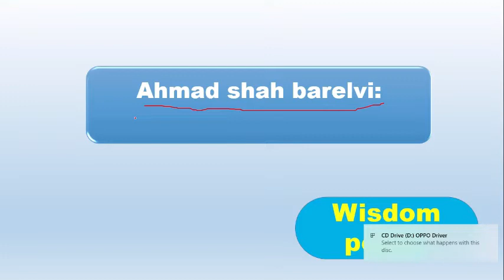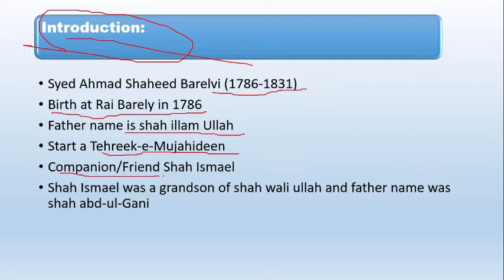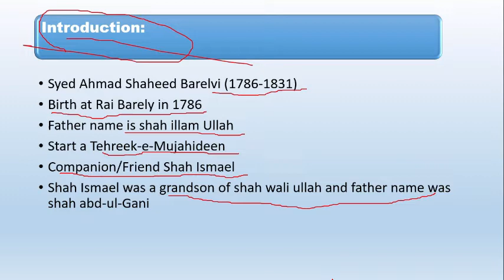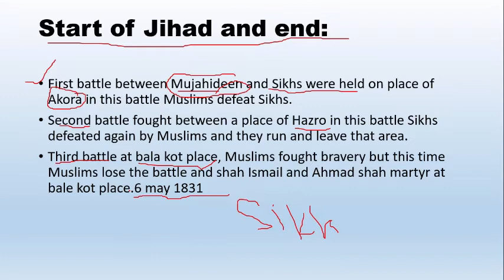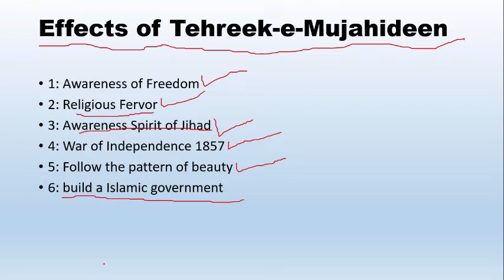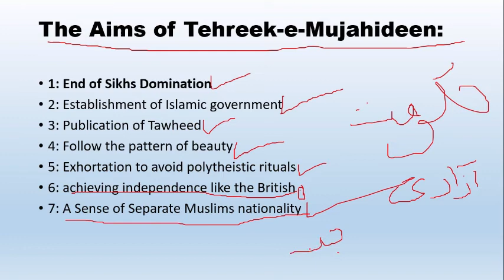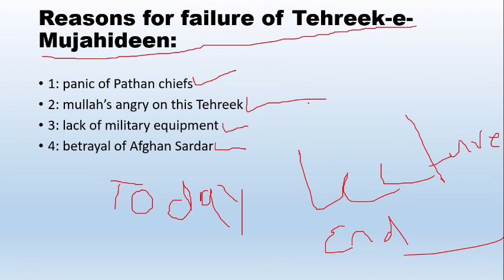Ahmad Shaheed Bareli || Pakistan affairs || tehreek mujahideen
in this video we are going to disucss about complete detail of ahmad shaheed barelvi. we cover the all topic and events that occur in life ...
introduction...
starte of jihad and end...
effects of tehreek mujahideen...
aims of tehreek mujahideen.
reason for failure of tehreek mujahideen..
so hopefullly you like it. and if you have found any query of mistake you can tell us feel free... we appreicate you. thank you
and give feedback.

v=SUvkbu1Tqc0&list=PL5JKfZrfdp7ptg_GDX8UtHOL8ErJZHa7E